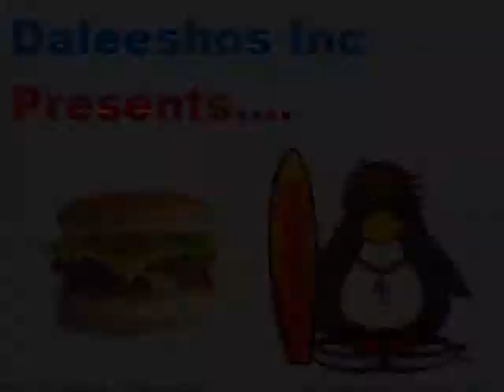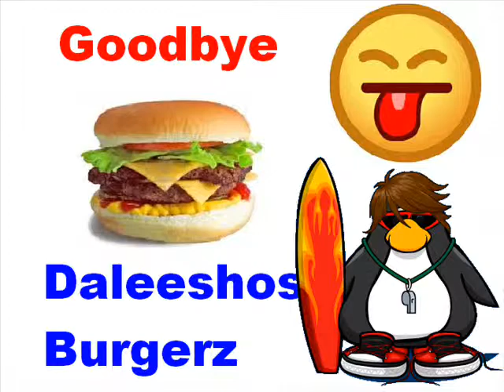Elite Penguin Force Episode 1 - New Beginnings